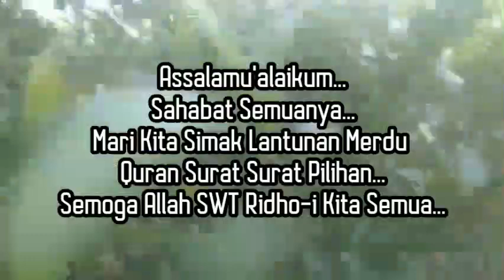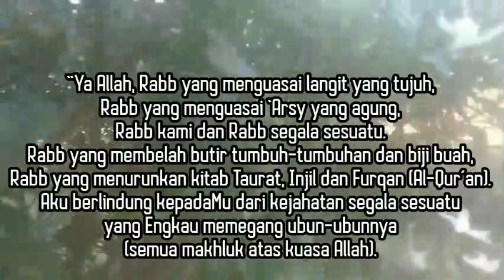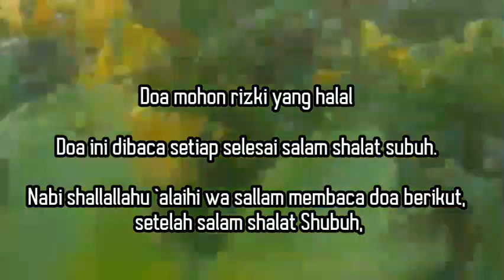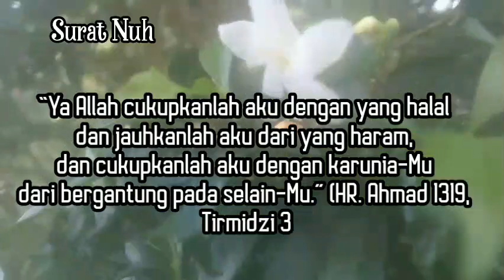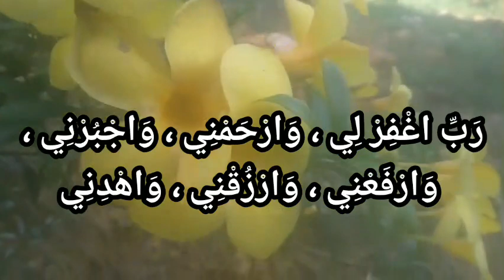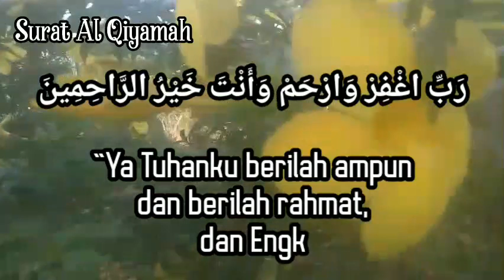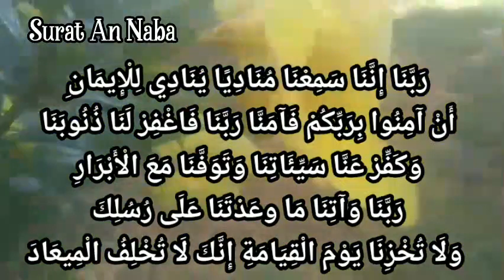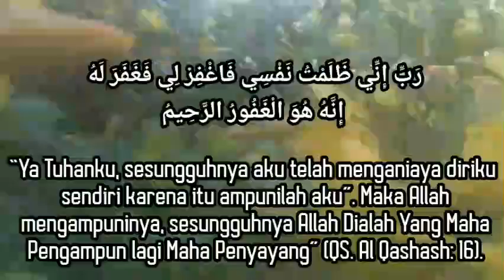Ruqyah Supaya Mudah Tidur Nyenyak, Doa Penenang Hati & Fikiran Surat Al Mulk An Naba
Mari Kita dengarkan bacaan merdu  Quran Surat An Naba', An Naziat, Abasa, Al Mulk, Al Qolam, Al Haqqah, Al Ma'arij.

Dengarkan Dan Simak, Dan  Berdoa  kpd Allah

Bacaan Merdu (Beautifull recitation), insyaAllah sebagai penenang hati(Heart Soothing), relaksasi (Relaxation), penghilang stres(Stress relief), pengantar tidur bayi yg nyenyak (baby deep sleep)...